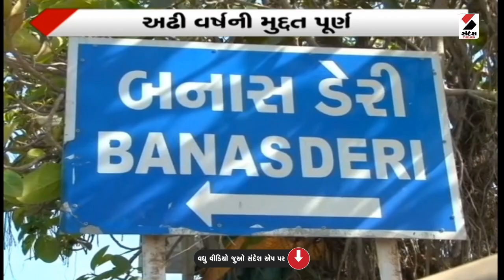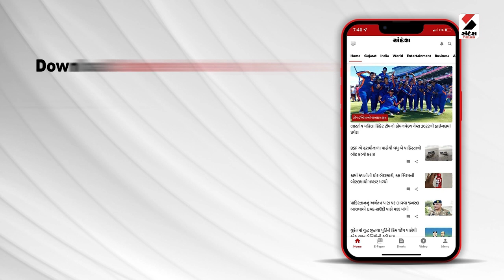બનાસ ડેરીમાં અઢી વર્ષની મુદત પૂર્ણ થતા થશે વરણી@SandeshNewsTV